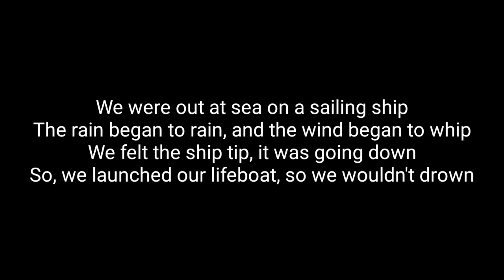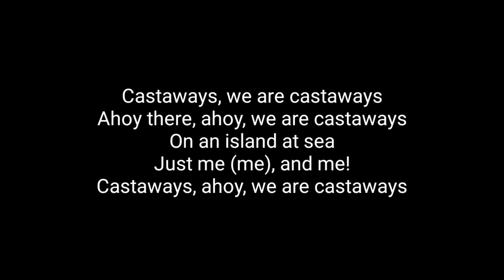The Backyardigans - Castaways (Acoustic Karaoke)